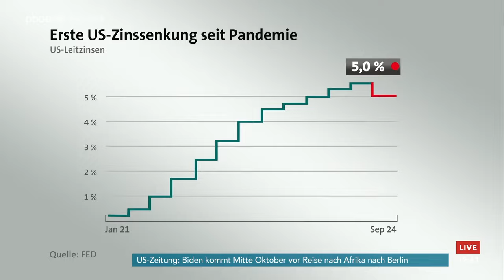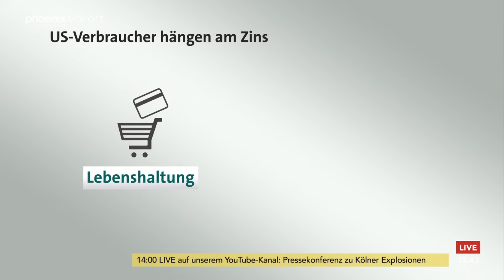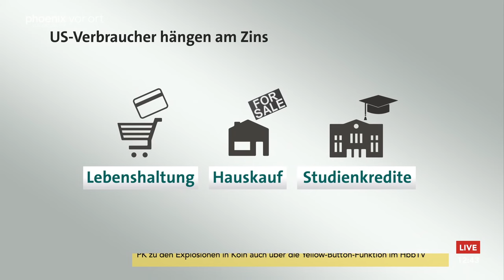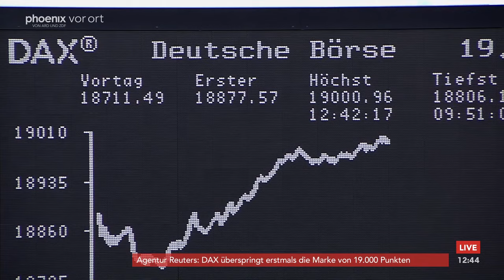Zinswende in den USA: Schaltgespräch mit Melanie Böff am 19.09.24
Wirtschaftsjournalistin Melanie Böff zur Zinssenkung der US-Notenbank Fed und den damit verbundenen Auswirkungen auf die amerikanische und deutsche Volkswirtschaft.